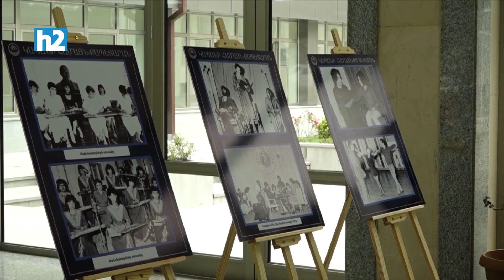Կապան՝ Սյունիքի թագավորություն: Լրաբեր - 19.08.2024